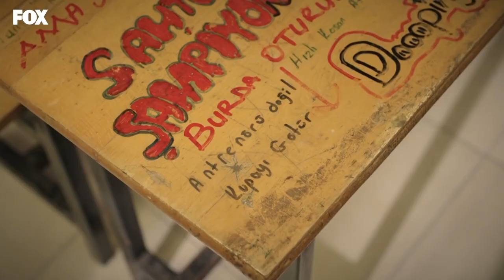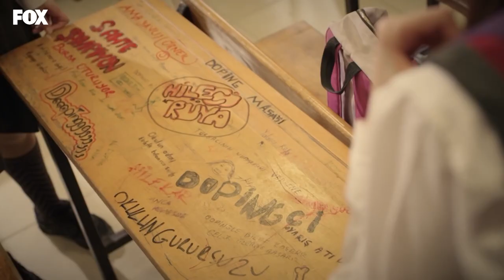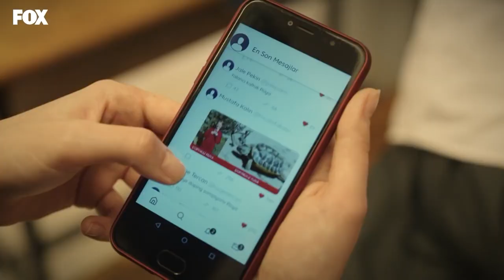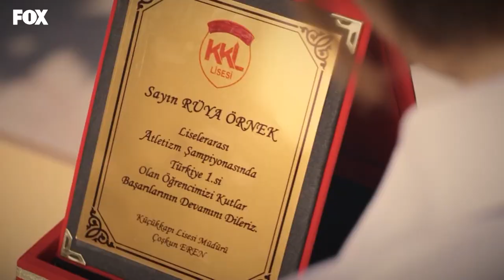Öğretmen 1. Bölüm - Gizem'in Sahneleri